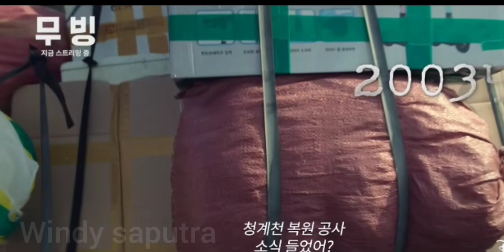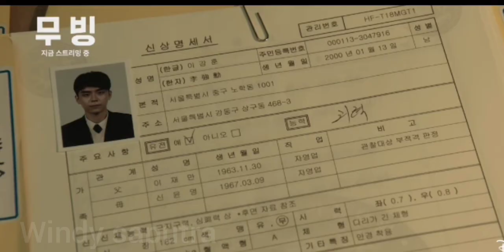KISAH ORANGTUA LEE KANG HOON DAN PARA ANAK SUPER 😱❗ MOVING EPISODE 14-15